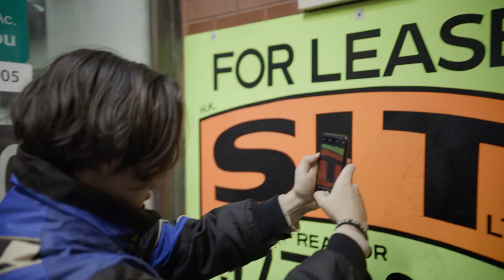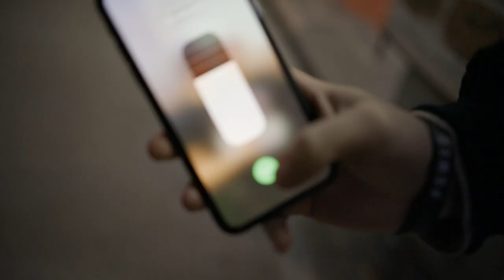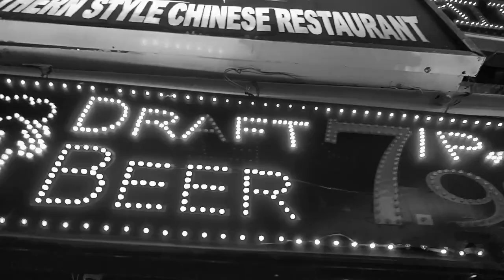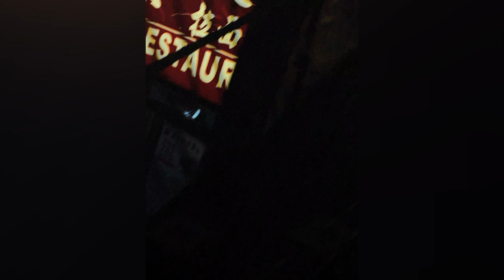CINEMATIC SHOWDOWN #3 (feat.theozgraggen)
In this cinematic showdown, Theo challenges me and tries to take the throne. New rules have applied and in this one, we are only allowed to use our phones to capture content during the challenge.

And for anyone who doesn't know about cinematic showdown, me and a challenger are put in a little area where we have 20 minutes to shoot content and then edit it into a cinematic sequence. Then we post them both and let the audience decide who is the winner.